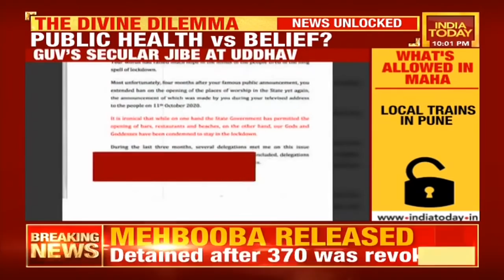Maha Mandir Faceoff: Should Temples Be Reopened? | News Unlocked With Rajdeep Sardesai | India Today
Politics over opening temples in Maharashtra continues. Maharashtra Governor Bhagat Singh Koshyari wrote a letter to CM Uddhav Thackeray asking him to  reopen places of worship in the state amid the coronavirus battle. Hitting back at Governor Bhagat Singh Koshyari's secular jibe at him, CM Uddhav Thackeray said that he don't need a certificate on Hindutva from Maharashtra governor. Meanwhile, BJP staged protests across Maharashtra against the Shiv Sena-led government, demanding to reopen temples in the state after the coronavirus lockdown. Besides Mumbai, the protest were also staged at Nagpur, Shirdi, Kolhapur.

The question is - The Divine Dilemma: Should Temples Be Reopened? Watch India Today's special show News Unlocked With Rajdeep Sardesai.